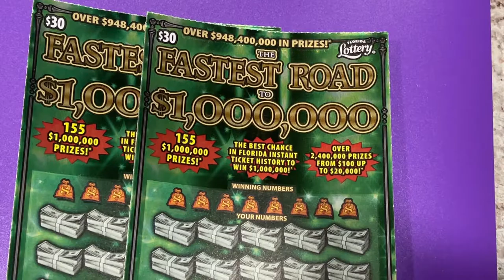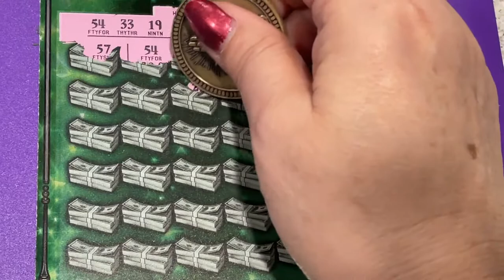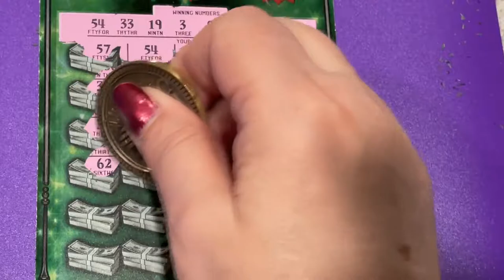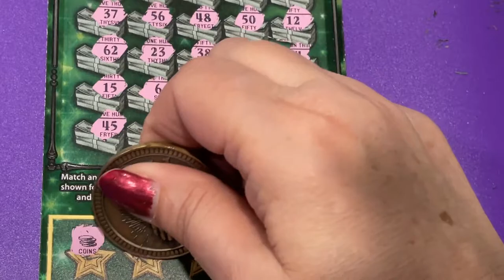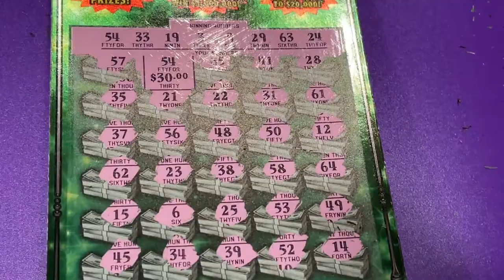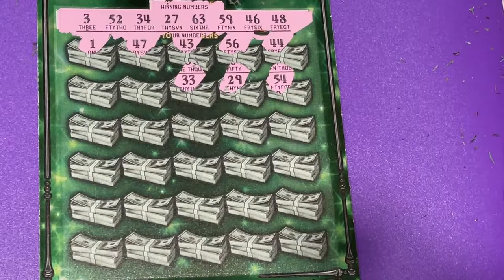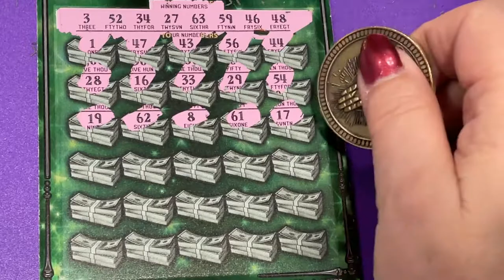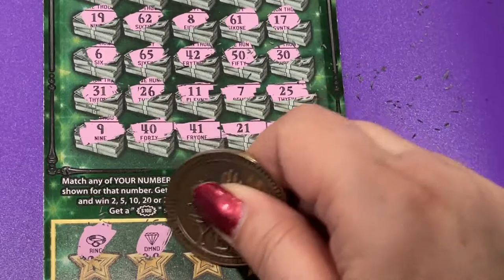FASTEST ROAD TICKETS!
Looking for the winning ticket! We are a family that loves to scratch a variety of instant tickets. We are hoping to win something big! Come along with us and wish us luck! If you would like to buy a Florida Lottery ticket, I will go in on half the cost of the ticket and I will split the winnings 50/50 with you. That way we have twice the chances of winning if we buy two tickets. We do have playlists for you to watch, where the tickets are grouped by dollar amounts. Be sure to watch the playlist titled "Important Information" for links that you should not click on if found in our comments section. Have a blessed day!